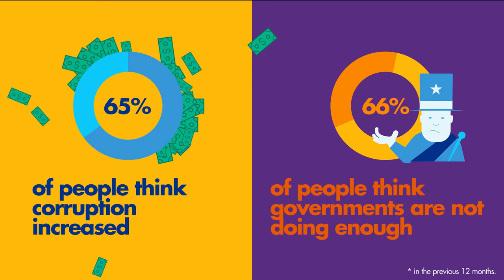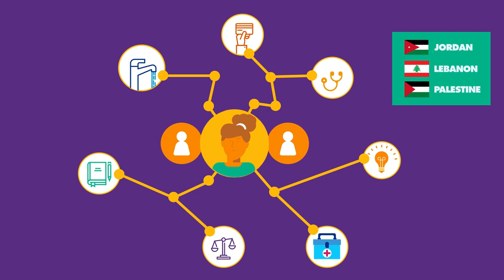Global Corruption Barometer 2019 - Middle East & North Africa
The 10th edition of the Global Corruption Barometer (GCB) – Middle East and North Africa, published by Transparency International, presents a comprehensive set of public opinion data on citizens’ views on corruption and direct experiences of bribery in six countries across the region.

In recent months, millions of people across North Africa and the Middle East have taken to the streets in protest against their governments. There are strong parallels with the Arab revolutions that a decade ago toppled some of the most repressive and corrupt regimes in the region. Whether Tunisia in 2010 or Lebanon and Sudan in 2019, people have been voicing their anger at the corruption they see and experience in their daily lives: from the highest levels of government to accessing basic public services.